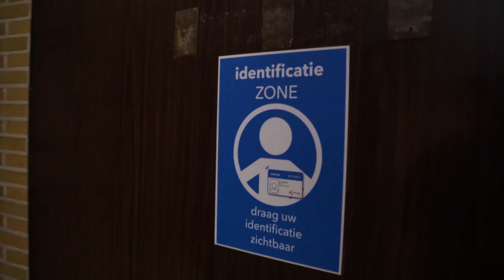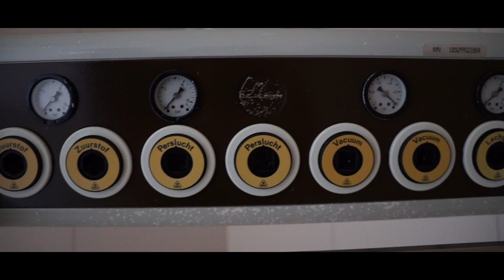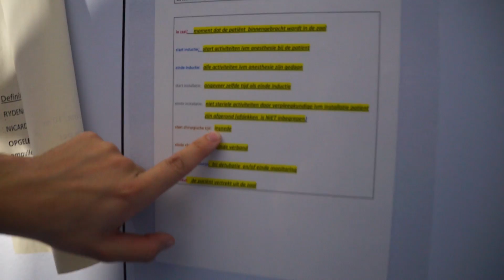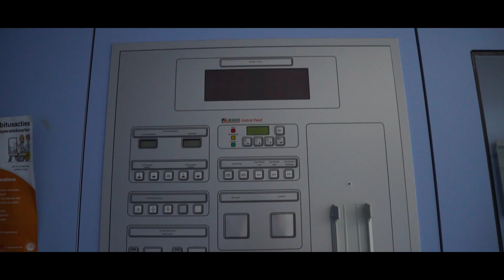KOGELS en OPERATIE KAMERS GEVONDEN in VERLATEN ZIEKENHUIS *ZWAAR BEVEILIGD*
Wij Urbex Explore zijn vandaag in belgie in een verlaten ziekenhuis